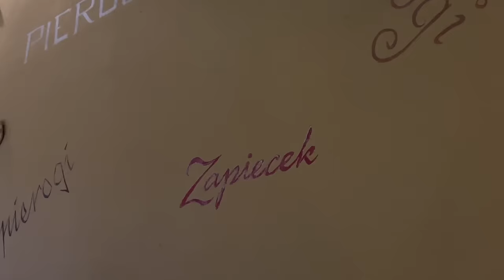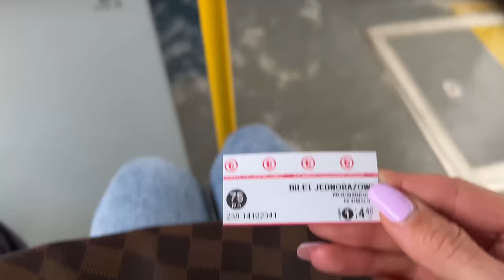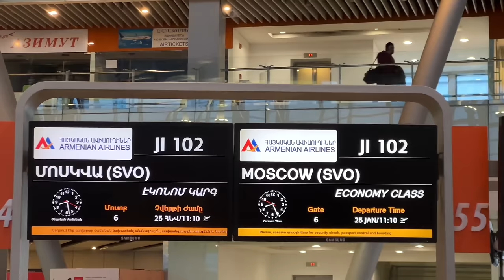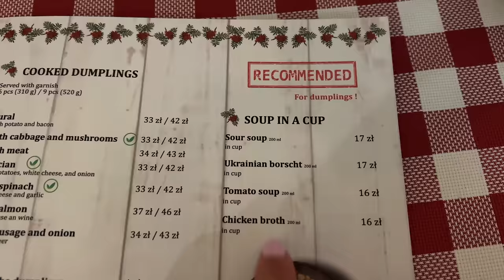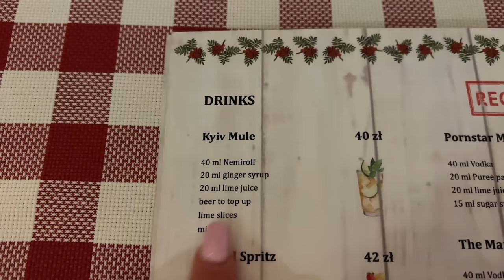Visiting The Most RUSSOPHOBIC Country in the World as a RUSSIAN (part 3)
This is the final part of my crazy Polish adventures as a Russian in Poland, where I will also tell you whether I got the US visa or not. Enjoy!

And if you feel like supporting my channel, you can do so via PayPal